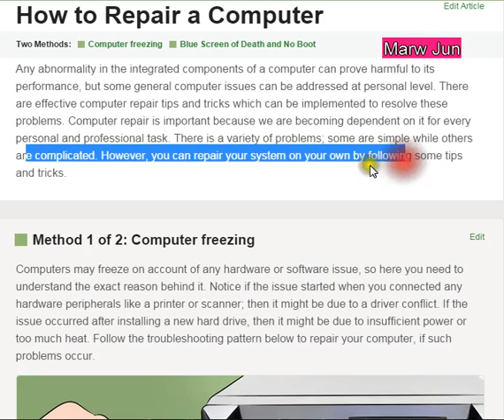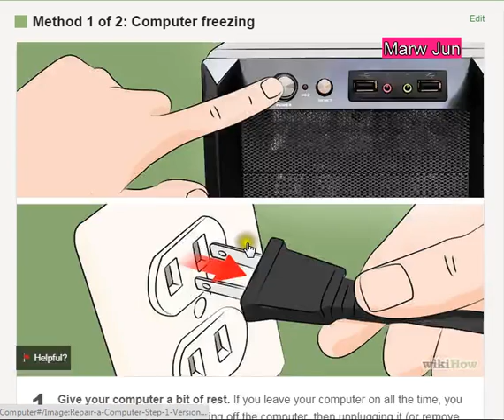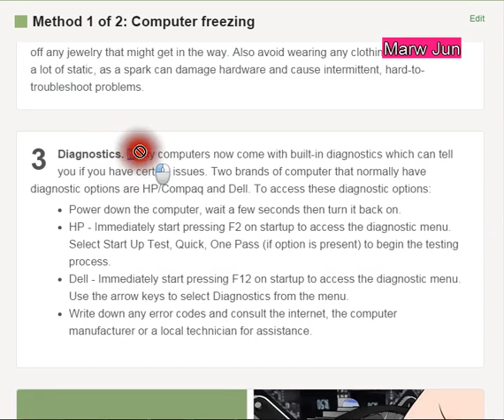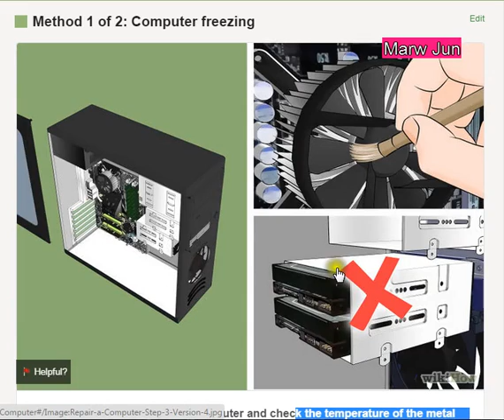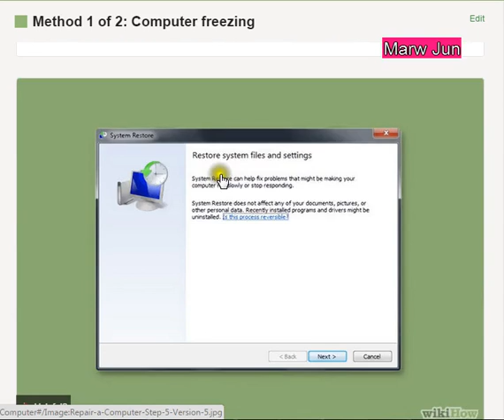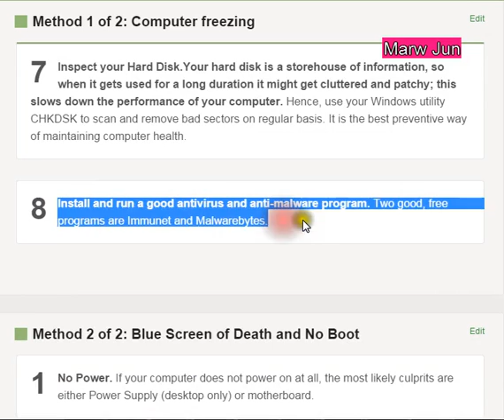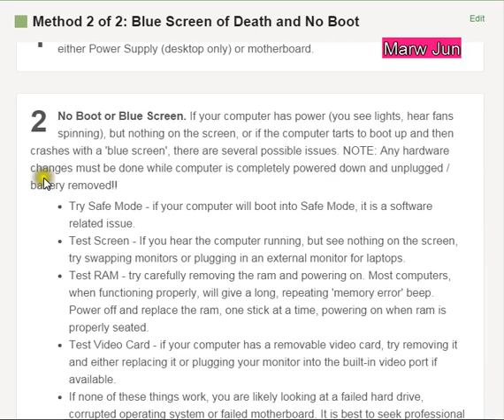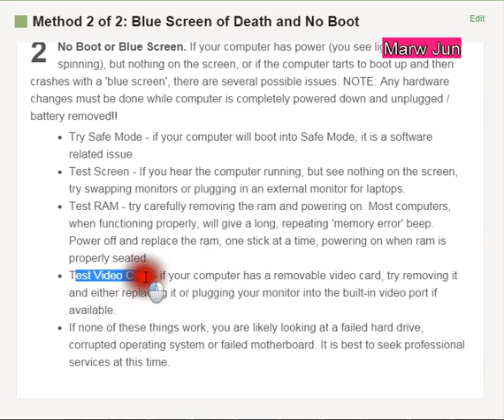Repair a Computer